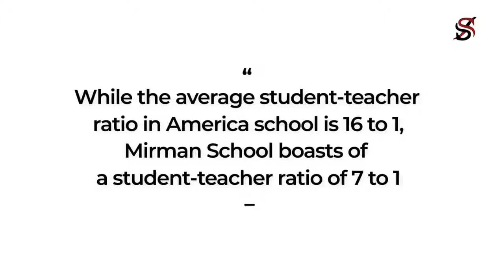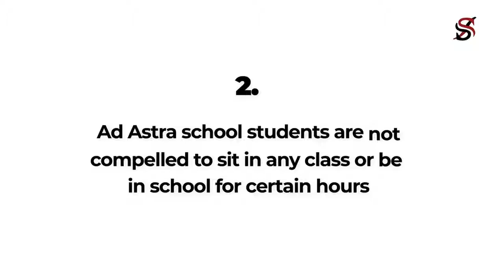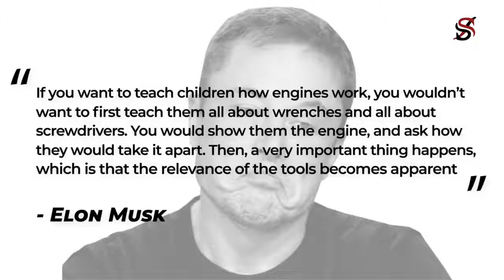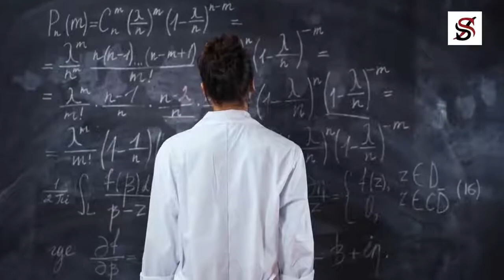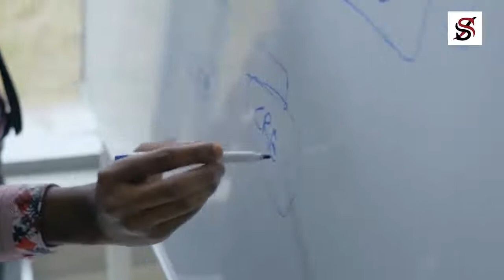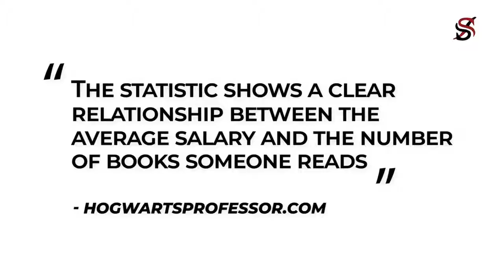Why Elon Musk WITHDREW His Children from School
Elon musk's school doesn't treat learning that way. 2. As astra school students are not compelled to sit in class for many hours You can leave school anytime you want, or leave a lecture room when you feel the class is getting too long, Elon believes it not how long lecture is but the quality.